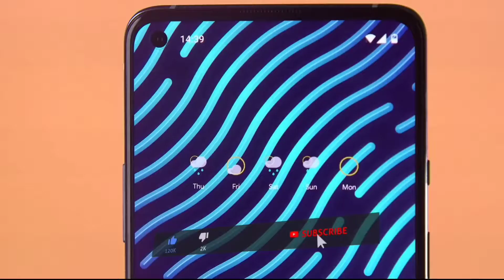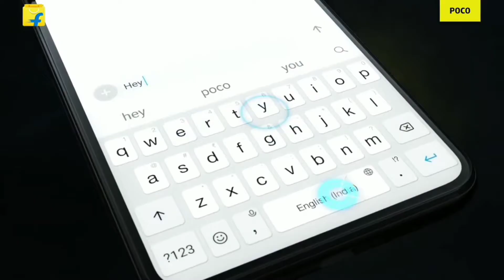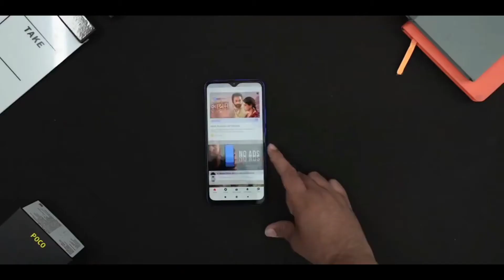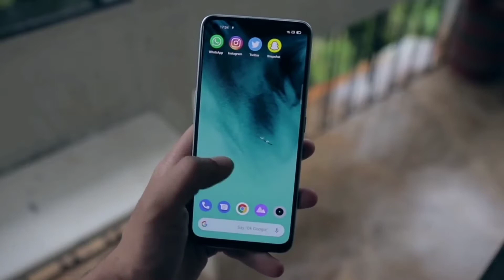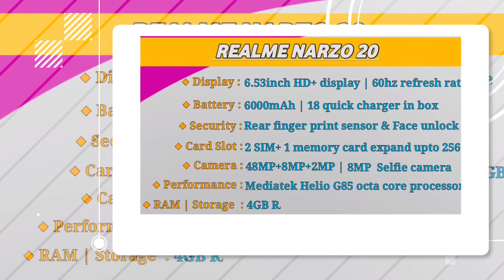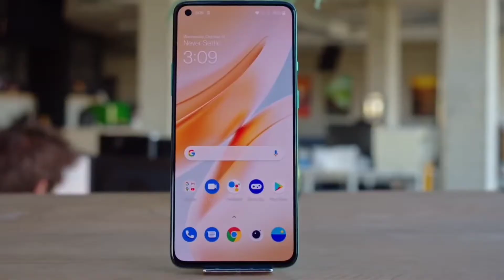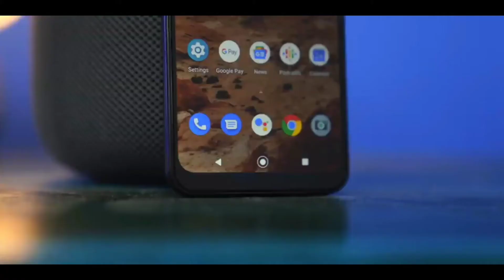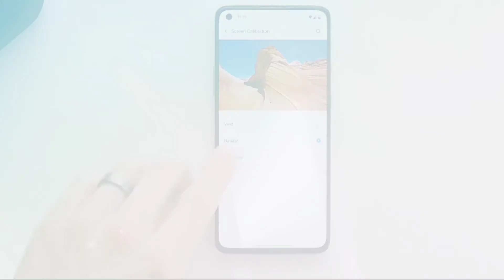Best 5 Gaming Phone Under 11000 | Best 5 Smartphone under 11000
Hello dosto is video me maine best phone under 11000 k bare me detail me bataya hai ki konsa phone aapke liye best rahega. so video ko end tak jarur dekhna.
Jo bi Smartphone ki list maine aapko bataye hai wo maine performance or gaming ko priority dete hue banayi hai because ek phone k andar jo ki phone ka sabse important part hota hai vo hota hai phone ka processor. iske sath hi maine jo 1st and 2nd number k phone batye hai unme hame best camera and best battery with fast charger and best processor milta hai. so guys 11000 ki price me agar hame Mediatek Helio G85 processor milta hai to vo kafi acha hai gaming k hisab se is price me or imne hame 48MP ka quad camera milta hai or 5000mAh ki battery with 18W fast charger.

best phone under 11000 by technical guruji
best phone under 11000 in bangladesh
best gaming phone under 11000 in bangladesh
best budget phone under 11000
best phone to buy under 11000
best gaming phone under 11000 in bangladesh 2021
best camera phone under 11000 malayalam
best camera phone under 11000 rupees
best phone under 11000 february 2021
best gaming phone under 11000 for free fire
best pubg gaming phone under 11000
best gaming phone under 11000 in 2021
best realme gaming phone under 11000
best phone under 11000 in tamil
best phone under 11000 in malayalam
best camera mobile phone under 11000
best mobile phone under 11000 in 2021
best phone of realme under 11000
best phone of samsung under 11000
best samsung gaming phone under 11000
best phone under 11000 to 12000
best phone under 11000 with 6gb ram